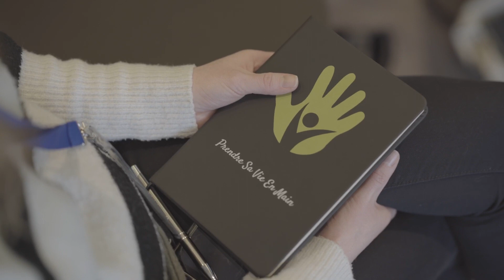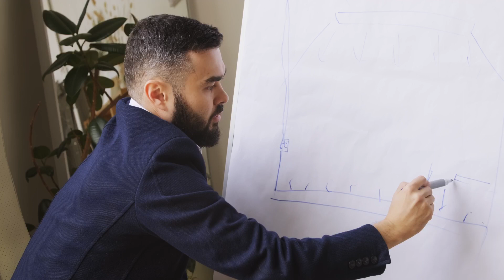[motivation illimitée] capitaine de ta vie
CADEAU :
Es-tu un suiveur ou un meneur ? Es-tu passager ou capitaine de ton navire ? Es-tu en charge de ta vie ou à la merci des circonstances extérieures ? Lis-tu les histoires des personnes qui réussissent ou écris-tu ta propre histoire ?

Peut-être que tu es suiveur/passager. Alors dans ce cas, ne t'inquiète pas,  ce n'est pas grave, nous allons prendre la barre ensemble dans cette nouvelle vidéo vers le statut de capitaine.

Cette nouvelle vidéo va te mener tout droit vers ta réussite et sur ce que tu dois faire pour enfin devenir le pilote/capitaine de ta vie!

Et si tu es un infopreneur, coach, expert, formateur tu as sûrement un peu de capitaine en toi! Mais peut etre que tu peines à naviguer dans les eaux profondes, celles qui te donnent l'impression d'être libre et totalement maître de ton navire.

Si c'est le cas, j'ai créé une formation gratuite qui te donnera les clés pour te sentir libre dans ton business. Il te suffira de cliquer sur le lien dans la description ou la vidéo.

PS : Dans cette nouvelle vidéo, tu vas voir, j'ai essayé un tout nouveau format de vidéo. J'aimerais que tu me dises si ce format te plait et ce que tu en penses ?

1.
2. Pour m'envoyer un mail : contact (at) psvem.com (remplacer le (at) par @)
3.